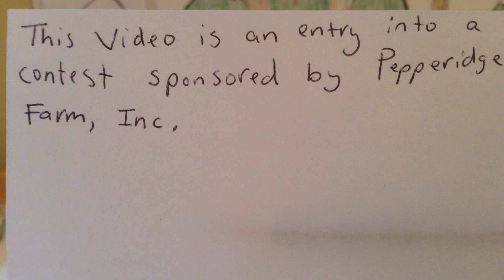Goldfish Go Camping!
Goldfish Crackers Go Camping! Movie and sound effects by the Walker-Ward Family: Keith, Angelina, Elijah, India and Tobias